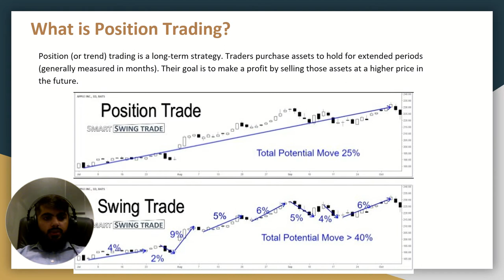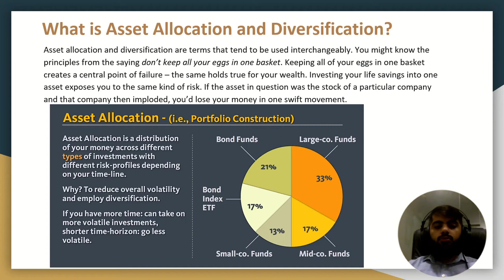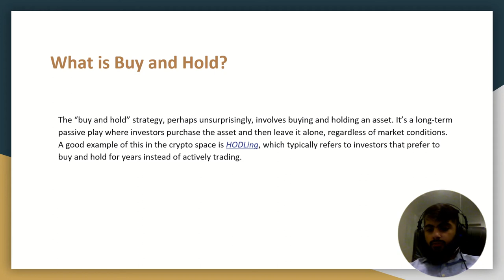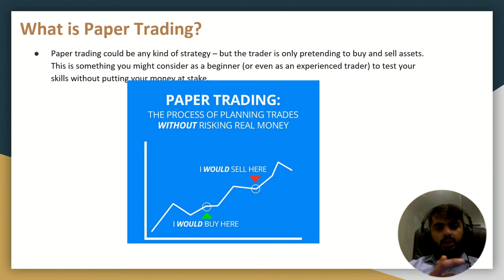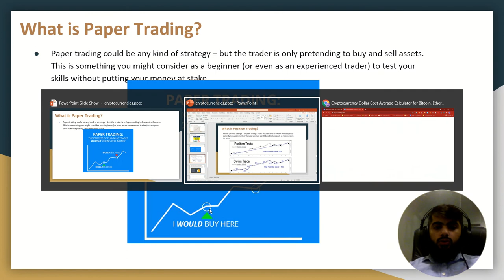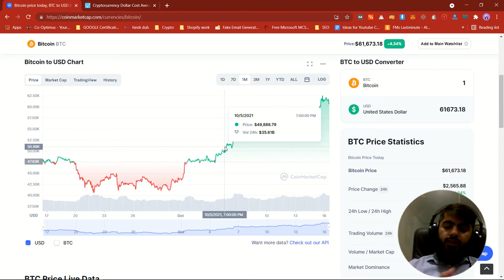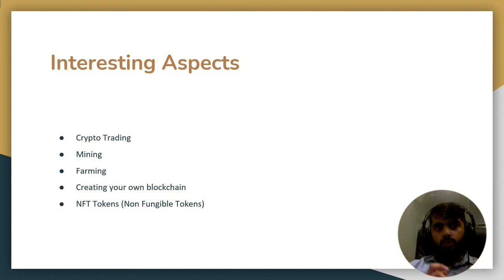How to Avoid failure in any Business | Foolproof Idea | Passive income in Hindi - Cryptocurrency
Learn cryptocurrency and how it works.
Cryptocurrency is a digital payment system that doesn't rely on banks to verify transactions. It’s a peer-to-peer system that can enable anyone anywhere to send and receive payments. Instead of being physical money carried around and exchanged in the real world, cryptocurrency payments exist purely as digital entries to an online database describing specific transactions. When you transfer cryptocurrency funds, the transactions are recorded in a public ledger. Cryptocurrency is stored in digital wallets.
0:00 – Introduction to the Foolproof Idea
 You might be thinking that there is not any foolproof idea proved to be really foolproof till the date but yes, there is! But most people don’t try or dare to try because of the lack of positive inspiration or motivation. The Idea with which I came up is the centuries-old Idea of Asset Allocation and diversification.

0:41 – How does this Idea work?
 As we talk about this idea, the first thing which pops up in our minds is that how would Asset Allocation and Diversification work?
Basically, we’ll distribute our money in different dependent investments according to their profiles. These investments will be proportional ratios of our total amount for example 33%, 22%, 15%, 17% and 13% could be our amount to be distributed in different investments according to their risk profiles. This will lower the risk of business failure.

So, the thing is that businesses give loss in results of flopping of ideas, the downfall of the market and many other different reasons including the conditions of the international market. But the worldwide trade is so complicated, vast, and wealthy that it never gives loss to all of its investors at the same time. Most of the Businesses tend to go up in that vast market but very few of the businesses get down due to some reason.

1:22 – How would Diversification help your Business?
 Diversification mutes the overall business failure because if one of your investments gets a loss, all the other investments going in profit will cover up the loss and give you a smart profit. : )

On the other hand, if you invest your whole money in one particular business, your loss will mean the failure of your total business which is not very tolerable in this modern society.

4:02 – Buy and Hold, another Strategy
 Buy and Hold is the most ensured trade of passive income. It has the least chance of failure as it relies on long-term investment which ensures the overall growth of the market after all. This will never give you a failure in your Business.

What are active and passive incomes?
Active income: the income resulting from your regular work i.e., job or shop, etc.
Passive income: the income in which you adopt such a way that you don’t have work regularly but all will be okay with your business if you just manage to keep an eye on your business. Most of the task gets done automatically i.e., cryptocurrency, etc.

5:01 – How to train yourself to resist business failure?
 In order to avoid failures in businesses, a lot of experience is required. It’s really hard to get time for that experience so the simple way to gain experience is doing paper trade. You tend to invest in a certain business just theoretically. You buy something under some conditions and you think to sell on a roundabout profit in a roundabout time. This phenomenon will build your experience.